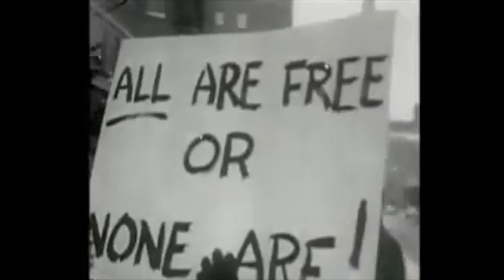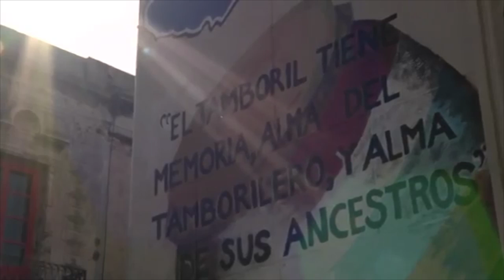Black History Month 2015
Cada febrero, el Mes de la Historia Afroestadounidense, nos recuerda las dificultades que millones de ciudadanos estadounidenses experimentaron contra los obstáculos más devastadores de la esclavitud, los prejuicios y la pobreza, y celebra sus contribuciones a la vida cultural y política del país.